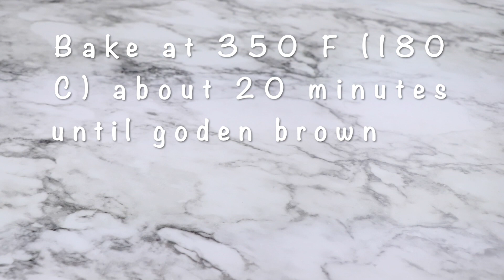Yogurt Bread Super Fluffy - Only One Proof [Soft yogurt bread recipe | Yogurt bread rolls]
Super fluffy and soft yogurt bread recipe included below. This is a one proof yogurt bread recipe. It takes twice less time to make it!
My tools:
✅ Hand Crafted Bread Lame with 6 Blades Included
✅ Bench Scraper, Metal Dough Scraper Cutter Pastry Chopper with Wooden Handle
✅ Food-safe Flexible Plastic Dough Cutter Scraper White, Green
✅ Silicone Pastry Mat Extra Large Non Slip with Measurement for Fondant, Rolling Dough, Pie Crust, Pizza and Cookies

TURN ON THE 🔔  BELL ICON TO GET RECIPES FIRST!📩  📩  📩

► INGREDIENTS for one proof yogurt bread
* 2 cups all-purpose flour
* 1 tbsp sugar
* 1 tsp salt
* 1 tsp instant yeast
* 7 oz (200 ml) lukewarm plain yogurt
* 1 tbsp vegetable oil